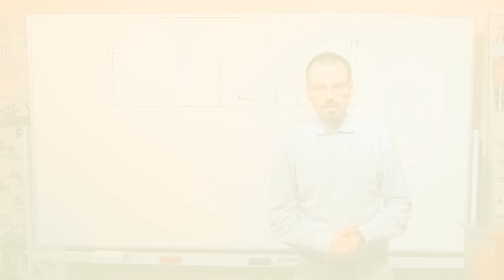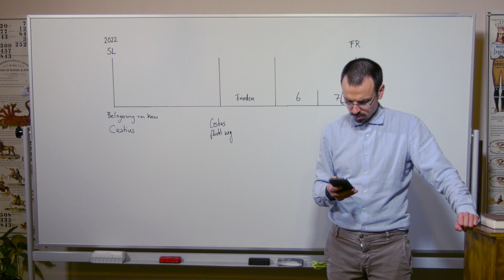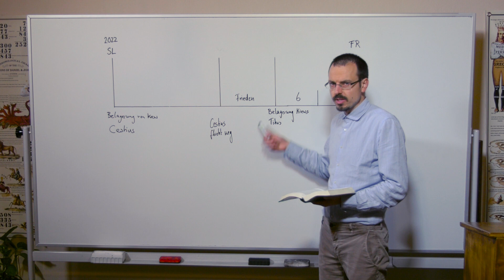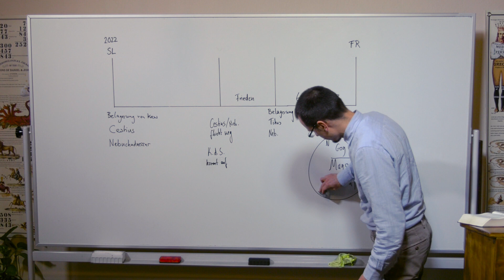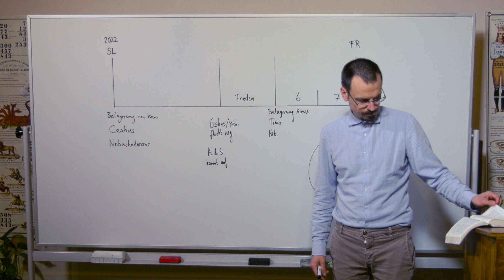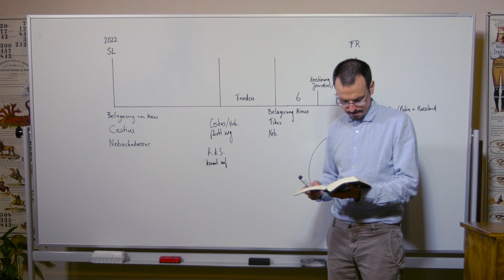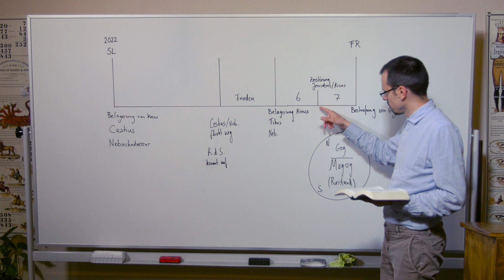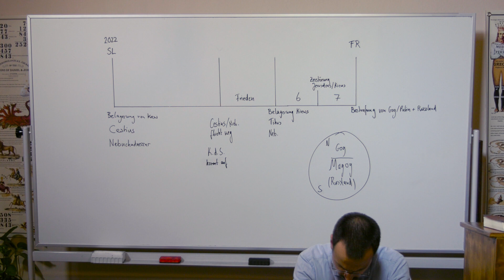06/09/23 - Klasse 92 - Der Ukraine Krieg - Cestius und Titus - Teil 2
Keine Notizen